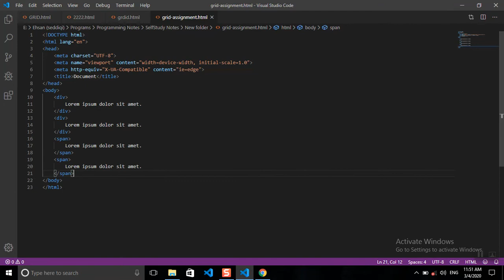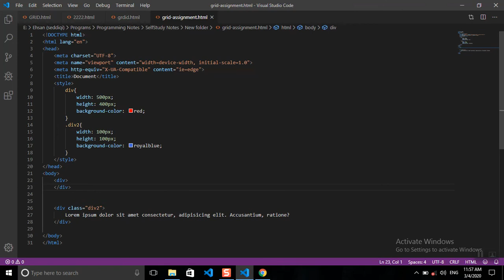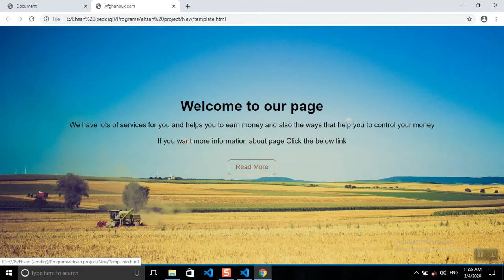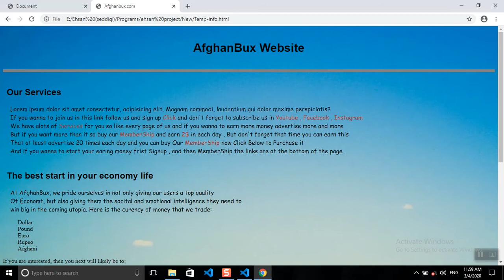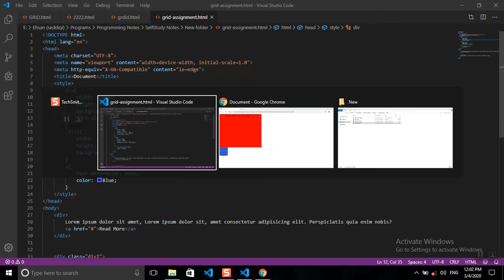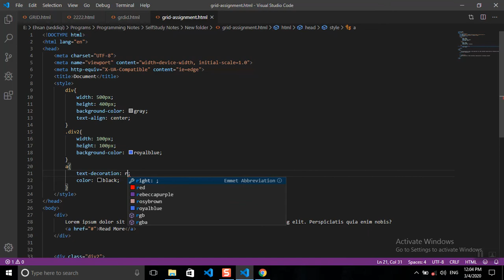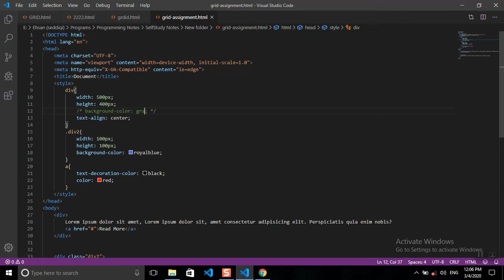Day 2 Of Learn CSS3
tag selector in css